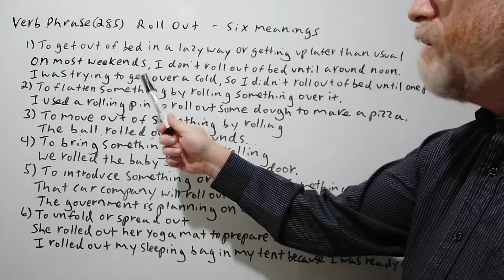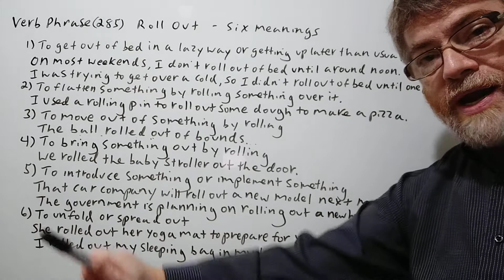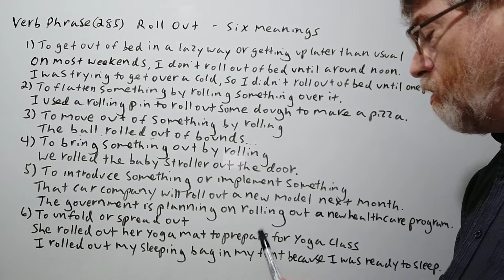English Tutor Nick P Verb Phrase (285) Roll Out - Six Meanings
In this video, we will cover six uses and meanings of the verb phrase "roll out. "